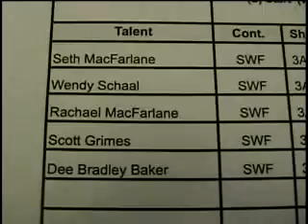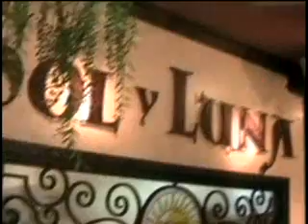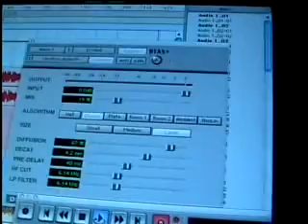Scott Grimes & Dave Harris behind the scenes at American Dad & ER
Scott Grimes & Dave Harris take you through one of their days together. To the American Dad studios, ER, fun day!